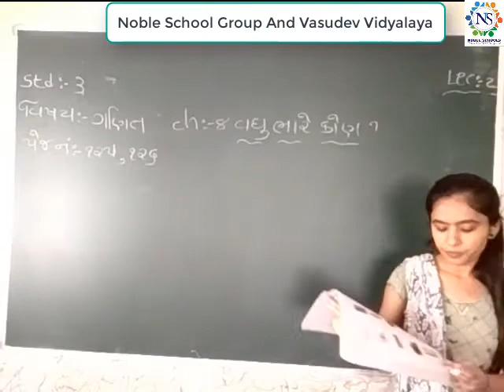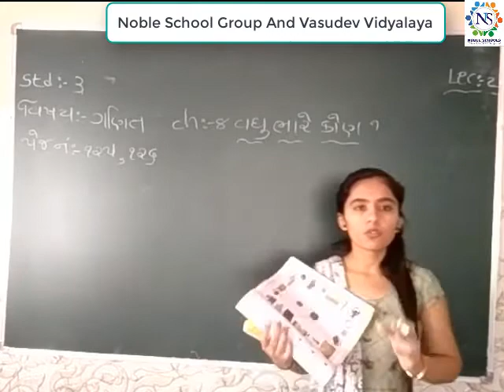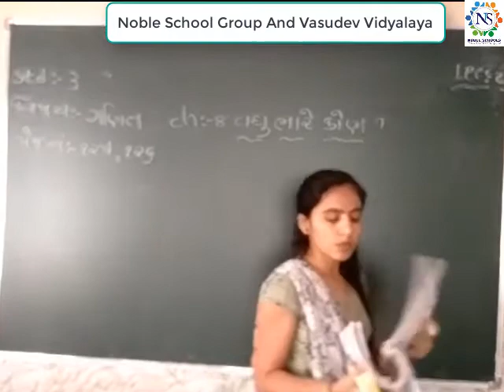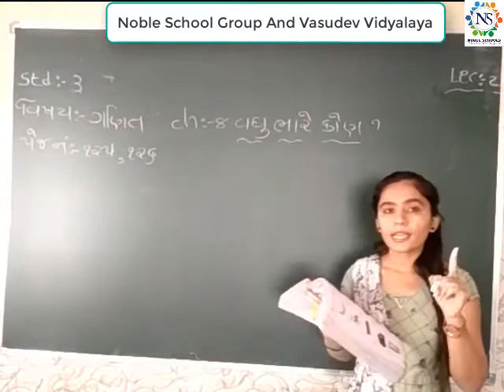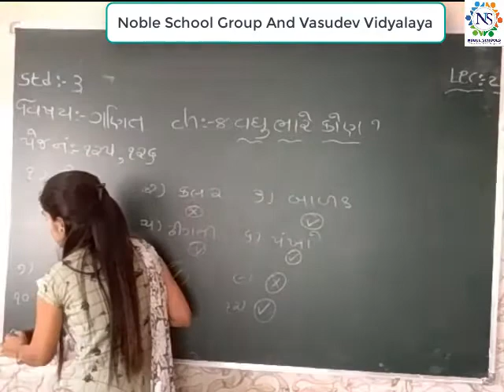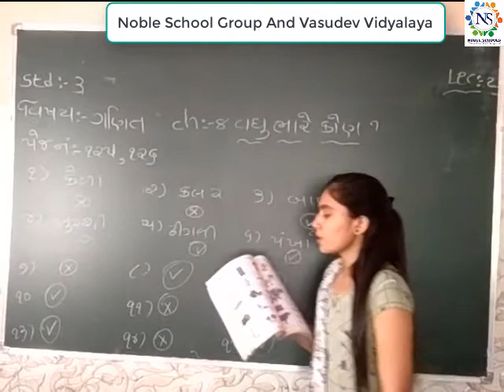Standard 3 Mathematics Semester - 2 Lecture 2 By Naynamadam